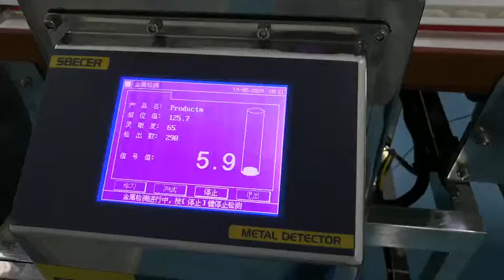Rehoo MDC-D Metal Detector for Bakery Industry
Bread metal detection